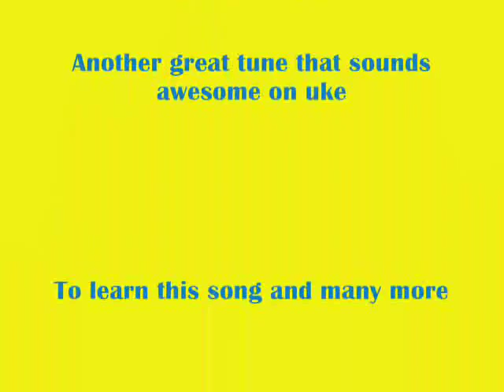Pink Floyd - Mother (on ukulele)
Yet another fantastic floyd tune that works well on uke! For the chords to this song and many more check out